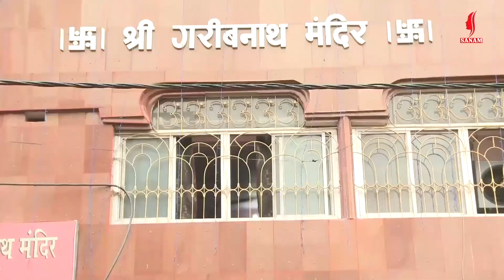आ गया 2019 का सबसे ज्यादा बजने वाला गाना ll मतलूपुर में जलबा चढ़ाएंगे ll उपेंद्र उड़ान ll SANAM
Music Lebel        :      SANAM
Copyright            :      SANAM INDIA PVT. LTD.
Digital Work        :     SANAM MUSIC